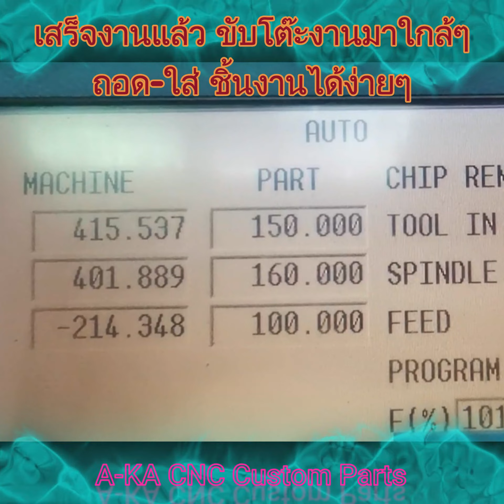ขยับงานมาใกล้ๆ ถอดใส่งานได้ง่ายขึ้น